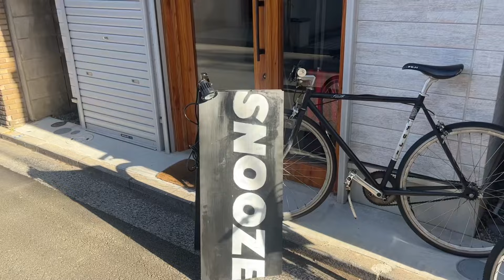「SNOOZE」～ 中道通り・共同オーナーのUSED SHOP ～【吉祥伝×成蹊2023】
学生による街のインタビュー撮影・編集動画シリーズも3年目！

第２弾は、2022年11月26日に吉祥寺中道通りにオープンしたばかりのアメリカ古着のお店「SNOOZE(スヌーズ)」さんです。
共同オーナーのお二人に受講生の今井さんがインタビューしました☆
こだわりのつまったおしゃれな古着屋さん是非一度足を運んでみてください！！
今井さんの編集も必見！

店名：SNOOZE　(スヌーズ)
東京都武蔵野市吉祥寺本町４丁目６−３ ムーンリバービルディング 101
(JR中央線吉祥寺駅より徒歩8分)

撮影・編集：今井凛子

この動画は、2023年度の成蹊大学経済学部『実践ゼミナールB』の取り組みの一環として制作されました。